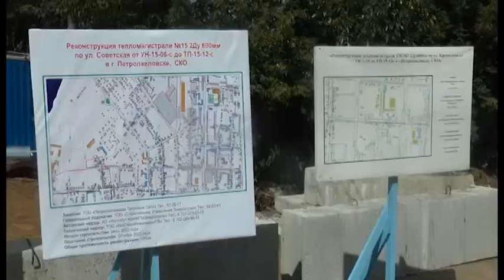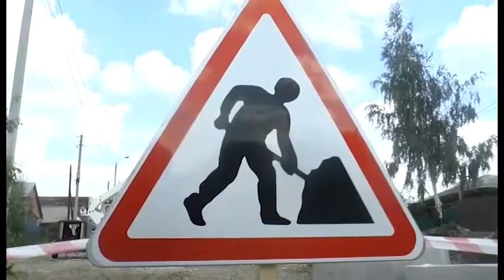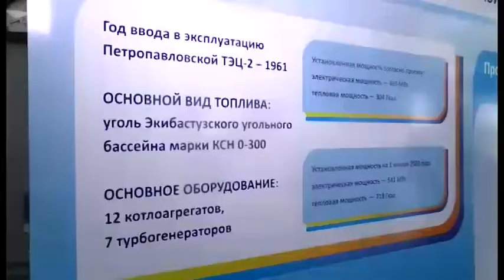Петропавлда 18 шақырым жылу желісі ауыстырылады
Жазда шанаңды, қыста арбаңды сайла! Облыс орталығында қауырт маусымға дайындық қызу жүргізіліп жатыр. Бүгінде Петропавлдағы
жылу желілері ауыстырылуда. Жоспар бойынша 18 шақырым магистраль жаңасына алмастырылмақ. Жұмысқа биыл 3 млрд теңге көлемінде инвестиция құйылыпты. Маңызды шаруамен аймақ басшысы Құмар Ақсақалов арнайы барып танысты.